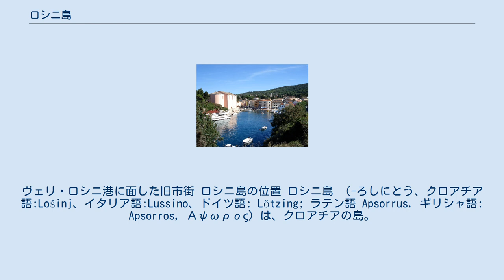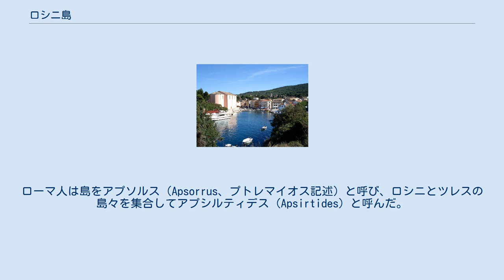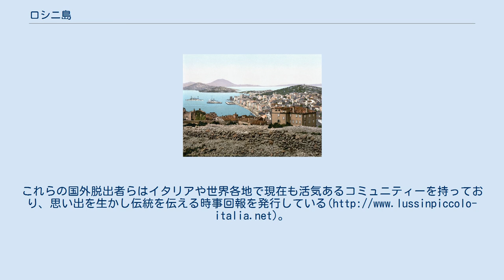ロシニ島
プリモリェ＝ゴルスキ・コタル郡
ヴェリ・ロシニ港に面した旧市街 ロシニ島の位置 ロシニ島 （-ろしにとう、クロアチア語:Lošinj、イタリア語:Lussino、ドイツ語: Lötzing; ラテン語 Apsorrus, ギリシャ語: Apsorros, Αψωρος）は、クロアチアの島。
アドリア海北部、クヴァルネル湾に位置する。
本土の都市リエーカの南にあり、プリモリェ＝ゴルスキ・コタル郡に属する。
面積は74.36平方km、人口は2001年時点で8,134人。
 ロシニ島にある定住地は以下のようになっている: 島内の道路は島の全長を走る。
フェリーは、隣のツレス島を経由してザダルから、そしてプーラからやってくる。
また、空港もある。
 ロシニ島は、ツレス＝ロシニ群島の一部である。
ツレス＝ロシニ群島には、ツレス島、ロシニ島、ウニエ島、イロヴィク島、スサク島、ヴェレ・スラカネ島、マレ・スラカネ島、そして多くの小さな無人島がある。
ツレス島が最大の島で、ロシニ島は2番目に大きい。
ツレス島とロシニ島は、小さな橋でつながっている。
 ロシニ島はアドリア海諸島の中で11番目に大きく、全長33km、幅は北から島中間では4.75km（マリ・ロシニ付近ではより狭く0.25km）である。
海岸線は全長112.7kmとなる。
 年間の日照時間は2600時間を超え、夏期にはドイツとイタリアからの観光客に人気の観光地となる。
年間の湿度は70％で、夏の平均気温は24℃、冬は7℃である。
 島の最高点は、テレヴリン山（別名オソルシュチツァとも、Osoršćica）の588mと、スヴェティ・ニコラの557mである。
ネレジネとスヴェティ・ヤコヴはこの山地にある。
島は石灰岩とドロマイト岩が優勢である。
砂の堆積はクリラ半島西部にある。
 島は温暖な気候で常緑樹が多い（ギンバイカ、ウバメガシ、月桂樹など）。
北の高地ではさらに植生がまばらになる。
ヴェリ・ロシニ、ツイカトといった南西海岸はマツの森が取り囲む。
 ロシニ島は古代から人が定住していたと考えられている。
これは、オソルシュツイカの麓とマリ・ロシニ港周囲の砦が証拠である。
ローマ人は島をアプソルス（Apsorrus、プトレマイオス記述）と呼び、ロシニとツレスの島々を集合してアプシルティデス（Apsirtides）と呼んだ。
数カ所では、ローマ人のヴィラ（別荘）が発掘された。
いくつかの小さな隠者の教会は、ローマ時代のものである。
中世、ロシニは教会の財産であったり、ツレス島のオソルに住む貴族の所有となったりした。
そして定住する人はいなかった。
 本土からの移住者の最初の記録は、1280年である。
オソルとの契約に従い、この定住者らは1389年に自治を獲得した。
ロシニの名が初めて登場するのは1384年である。
15世紀以降次第にオソルが衰退するのと平行して、ヴェリ・ロシニとマリ・ロシニの住民らが次第に重要な役割を担うようになった。
 1900年頃のマリ・ロシニ 18世紀と19世紀、貿易、造船、船乗り家業が島の発展をさらに加熱させた。
長くアドリア海沿岸を支配したヴェネツィア共和国の没落後、ロシニはオーストリア＝ハンガリー帝国の支配を1918年まで受けた。
1943年まではイタリア領となり、1945年にユーゴスラビアに併合された。
1991年にクロアチアが独立を果たすと、その一部となって今に至っている。
 1945年のユーゴスラビアによる併合は、共産主義体制のユーゴスラビアで生きることを望まないイタリア語話者の国外脱出へとつながった。
これらの国外脱出者らはイタリアや世界各地で現在も活気あるコミュニティーを持っており、思い出を生かし伝統を伝える時事回報を発行している